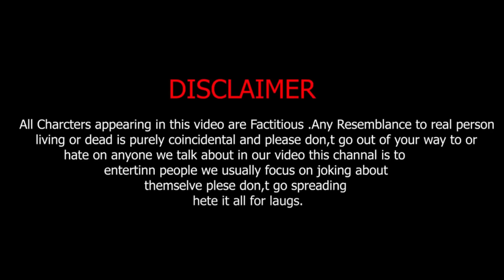Mera Mehboob Kise Aur Da | Husband vs Wife Sad Love Story | Stebin Ben | Hindi Sad Song 2022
love &story Presents “ Mera Mehboob Kise AUR Da ”(Husband vs Wife sad Love Story ) !!

Story ~ Susanto
DOP ~ Amit
Video Editor ~ susanto
Camera ~ Amit
Thumbnail ~ sumon

▪️ STARRING :- KINJEL & SAYON

SPECIFICALLY THANKS TO :- Love &stoty teem

Lyrics:-

Akhiyan de samne, akhiyan de khwaab
Tutti jande ne, tutti jande ne
Tere jaan baad dard behisaab
Tadpaande ne, tadpaande ne

Yaad teri lai ke
Seene vich beh ke
Dil rovi ianda ae

Mera mehboob kise hor da
Hoyi janda ae
Hoyi janda ae

Hoyi jaanda ae... aa...

Eh jo doori ae
Teri majboori ae
Yaa hai teri marzi
Rab jaaneya tu
Hai thukraai kyun
Mere ishae de arzi

Haan.. eh jo doori ae
Teri maiboori ae
Rabb janeya tu
Hai thukrai kyun
Mere ishqe de arzi

Tere aake qareeb mera jageya naseeb
Tere aake gareeb mera jageya naseeb
Kyun soyi jaanda ae

Hoyi janda ae
Hoyi janda ae